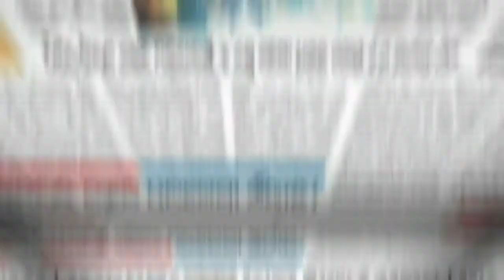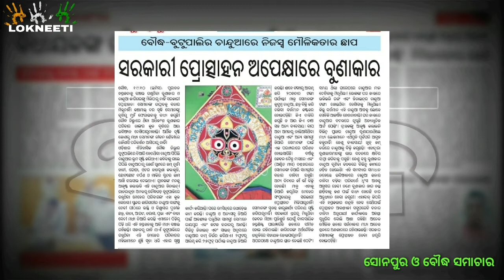ଖବରକାଗଜ ରେ ସୋନପୁର ଓ ବୌଦ୍ଧ ଖବର 20/10/2020